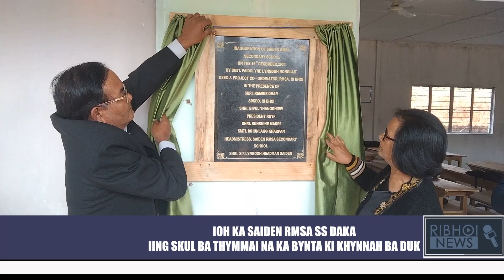IOH KA SAIDEN RMSA SS DAKA IING SKUL BA THYMMAI NA KA BYNTA KI KHYNNAH BA DUK